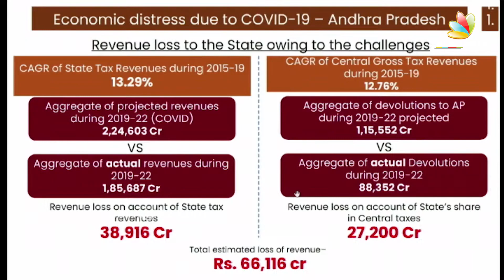నా పాలనలో ఆదాయం పెరిగిందే కానీ తగ్గలేదు | CM Jagan counter on Chandra Babu Naidu